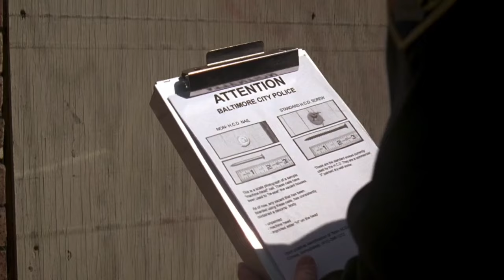Chris, Snoop, and The Nail Gun Pt 6 (The Wire)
Lester has identified the type of nail used to seal the houses... He bets with Bunk that he can open any row house with matching nails and find a body, Bunk accepts the wager... Freamon receives the go-ahead from Daniels. Bunk and Greggs search the location where Herc pulled over Chris & Snoop.

Episode 12 "That's Got His Own"
Original Air Date - Dec 6th 2006

How to watch The Wire